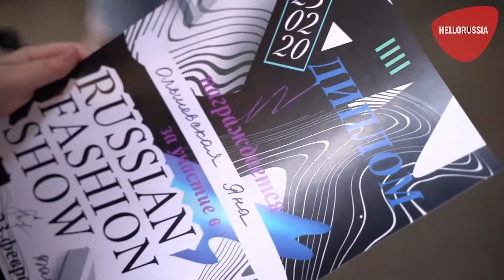Russian Fashion Show 2020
23 февраля 2020 состоялось RUSSIAN FASHION SHOW – светское фэшн-мероприятие, объединяющее топовых моделей и детей Москвы, известных блогеров, селебрити и ваших клиентов. Cобытие, которое ждут целый год. За ним пристально наблюдают СМИ, блогеры, модельные скауты и агенты, фэшн-байеры, модели, фотографы, стилисты.

K-MON